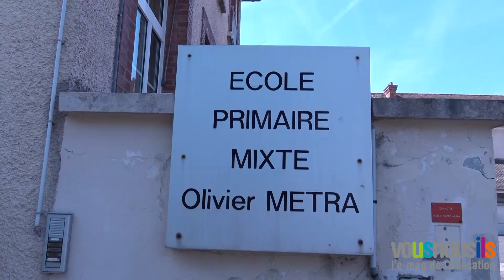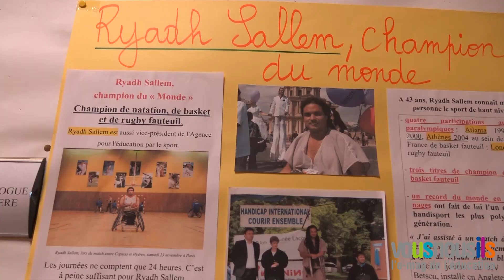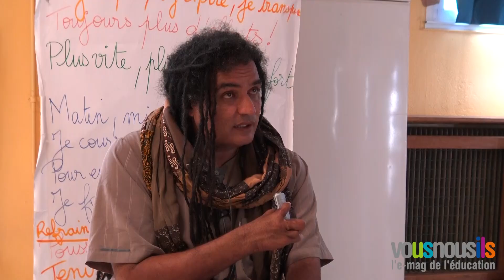Une journée sport et handicap, dans une école labellisée Génération 2024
L'école Olivier Métra, à Bois-le-Roi (Seine-et-Marne) est labellisée Génération 2024, suite à son engagement dans un projet d'école autour du sport et du handicap. Pour fêter la Journée Olympique, elle a organisé une journée d'activités le 25 juin, en présence du grand champion paralympique Ryadh Sallem.